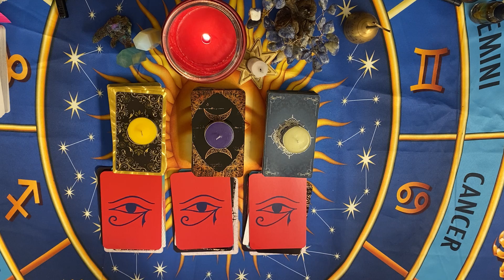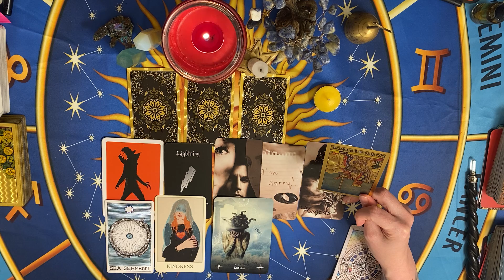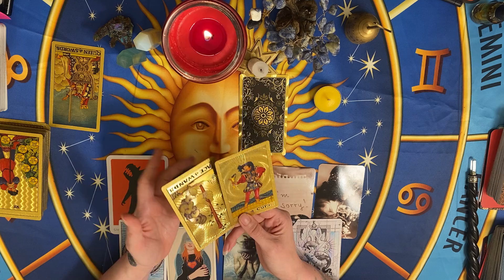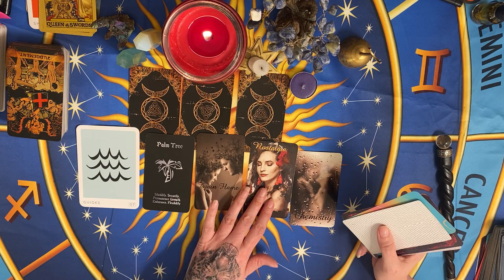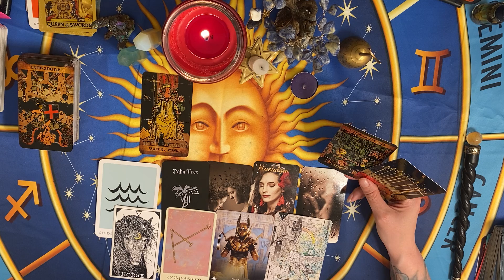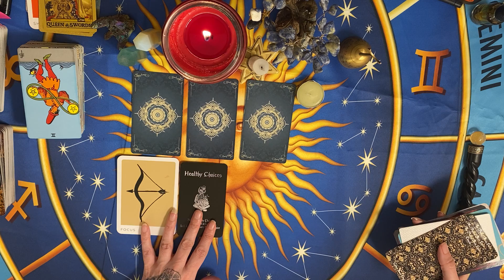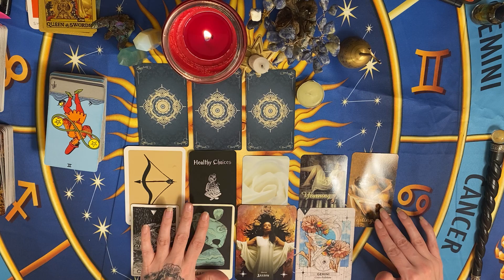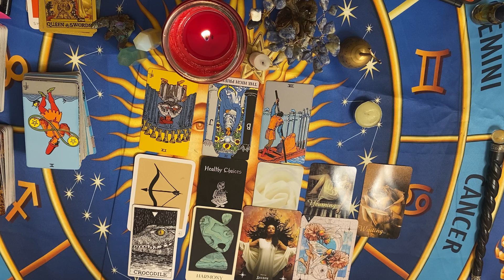💄Let me blow your mind!🤯Their Thoughts & Feelings♥️Pick-a-Card Tarot Reading👁️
Pile 1: Yellow: 1:42
Pile 2: Purple: 32:24
Pile 3: Lime Green: 57:23

To book a natal chart reading with me: I open slots up monthly:

To book a private reading: I'm currently offering the following:

 30 minutes for $75  (recorded for you)
 45 minutes for $100  (recorded for you)

Payments can be made through:
Include with your email:  Your questions, your sun sign (moon and rising too if you have it), and if you're asking about someone else you can give me their name and sun sign (but this is not required).  Please allow for a one week turnaround time, although in many cases it won't be that long.

This channel is focused on spiritual guidance and general life advice.

Enjoy Darlings!

Namaste.